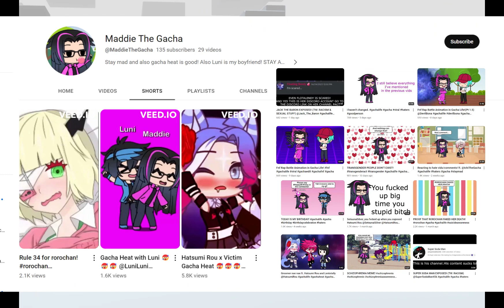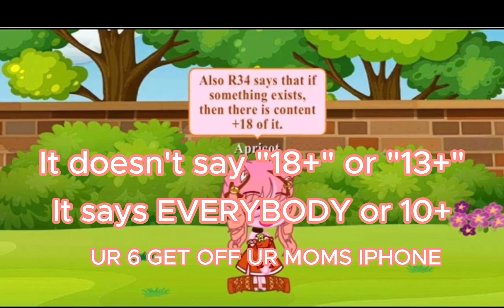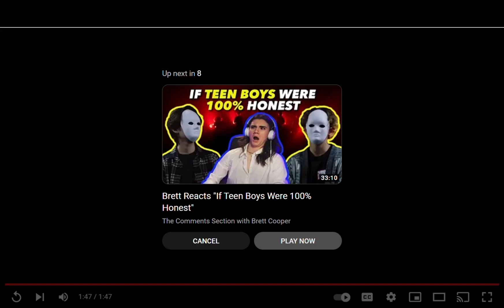The Truth About